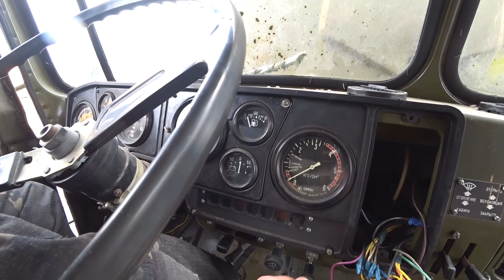Урал 4320 с хранения, забираем домой!!!! Перегон 280 км.Ural 4320 from storage, take it home